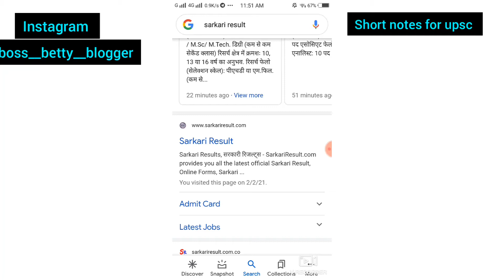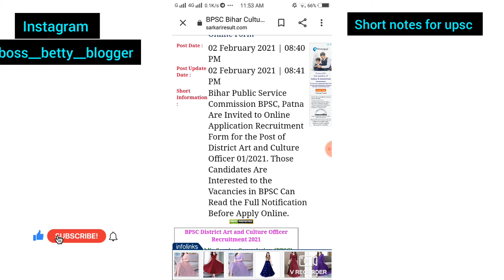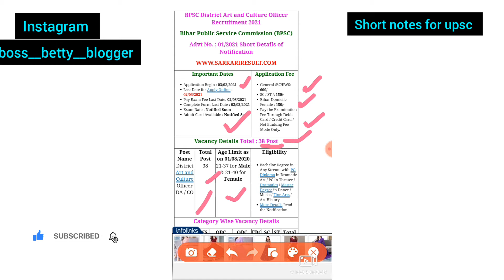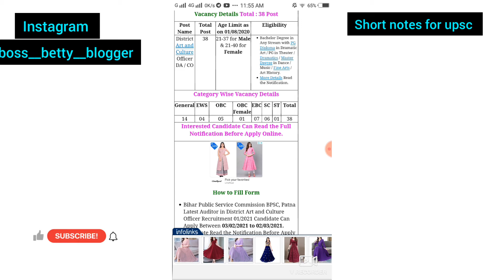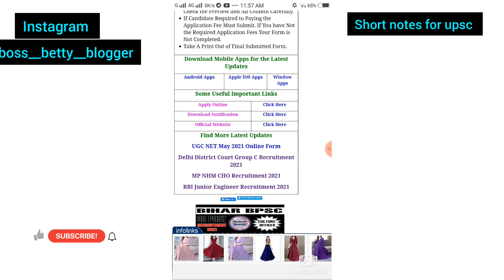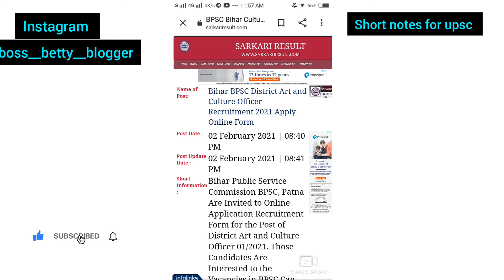Bihar BPSC District Art and Culture Officer Recruitment 2021 Apply Online Form|short notes for upsc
Bihar BPSC District Art and Culture Officer Recruitment 2021 Apply Online Form

Post Date :02 February 2021 | 08:40 PMPost Update Date :02 February 2021 | 08:41 PMShort Information :Bihar Public Service Commission BPSC, Patna Are Invited to Online Application Recruitment Form for the Post of District Art and Culture Officer 01/2021. Those Candidates Are Interested to the Vacancies in BPSC Can Read the Full Notification Before Apply Online.